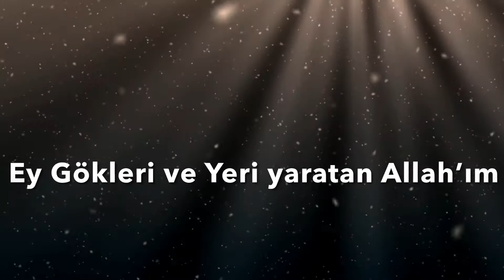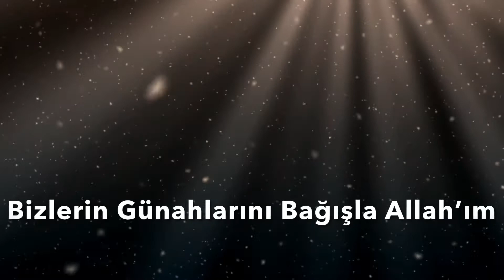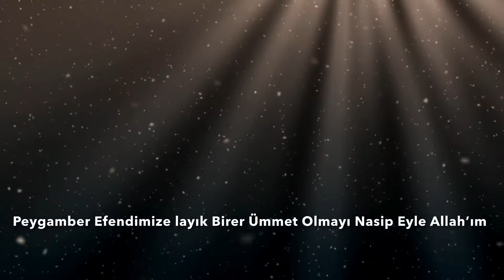DERT ETME DUA ET !!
Selamün Aleyküm Değerli Dostlar !
Kanalımda Günlük İslami bilgiler Vaazlar,Kıssalar,Ayetler,Hadisler,Dualar,Kuran Tilavetleri ve Her Hafta Cuma Hutbesi Sesli Olarak  paylaşmaktayım..

Ey Gökleri ve Yeri yaratan Allah’ım
Sen Herşeyi Hakkıyla Bilensin
Fettah Olan İsminle Yakarıyoruz Sana
Sen Hüküm Verenlerin En Güzelisin
Bizi Her Türlü Kötülüklerden Muhafaza eyle
Ey Alemlerin rabbi Olan Allah’ım
Şafi İsminle Yakarıyoruz sana
Hastalıklarımıza  Şifalar ver
Dertlerimize Devalar ver
Borçlarımıza Edalar İhsan Eyle Allah’ım
Bize Merhamet İyilik Ve Hayır Kapılarını Aç
Düğümlenen İşlerimizi Çöz Allah’ım
Hakkı Görmemiz için Kalbimizi ve Gözümüzü Aç
Bizlere Mağfiret Eyle Allah’ım
Bizlerin Günahlarını Bağışla Allah’ım
Ya Rabbi Zor Olan İşlerimizi Kolaylaştır
Düşmüş Olduğumuz Bu Zor Durumdan Bizleri Feraha Eriştir
Dünyamızı ve Ahiretimizi Mamur Eyle
Allah’ım Bilmeden Yaptığımız İsyanlar Yüzünden
Bize Nimet kapılarını kapatma
Eğer Unutursak Eğer Gaflete Düşersek
Merhametini Ve Affını esirgeme Bizden
Gaybın Anahtarı senin Elindedir Allah’ım
Sen Gizli ve Açık Olan Her Şeyi Bilirsin
Gizli ve Açık Yaptığımız Günahlarımızı Affeyle Allah’ım
Sen Bizleri Sana Layık Kul Eyle
Peygamber Efendimize layık Birer Ümmet Olmayı Nasip Eyle Allah’ım
Yapmış Olduğumuz İbadetlerimizi ve Dualarımızı Kabul Eyle
Amin